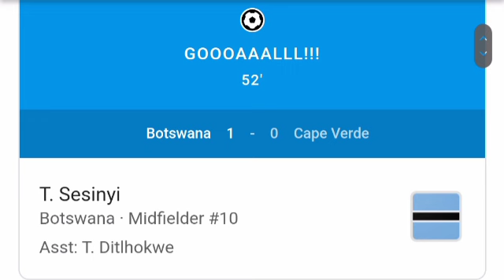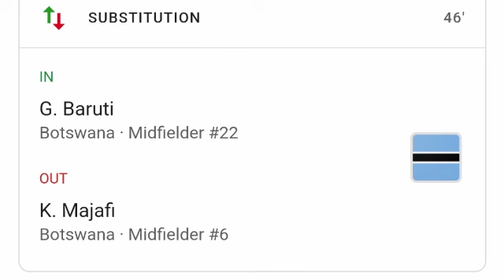Botswana vs Cape Verde (1-0) Thabang Sesinyi Goal, All Goals and Extended Highlights